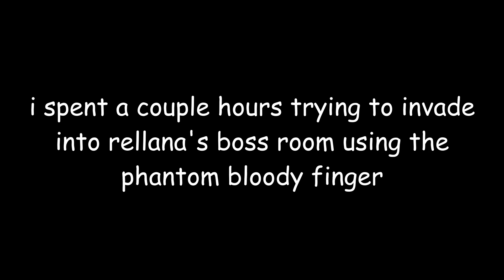castle ensis invasions part 1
turns out invading can still be fun even when you aren't abusing bugs and broken enemies